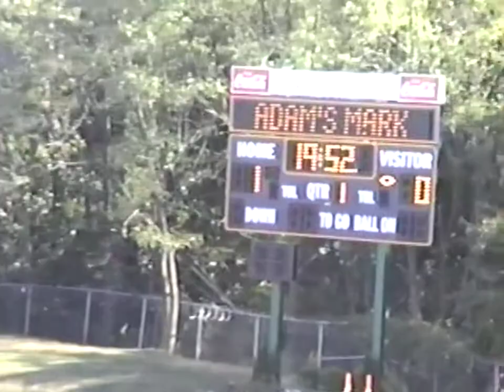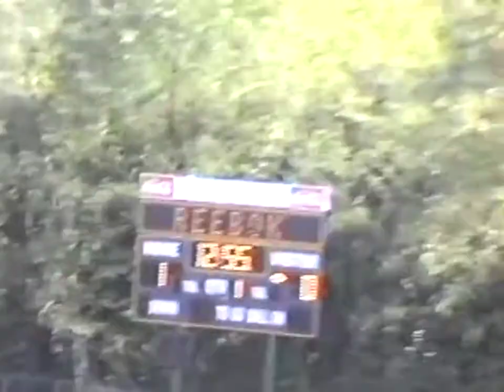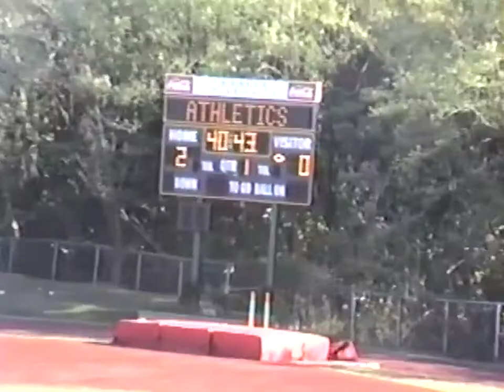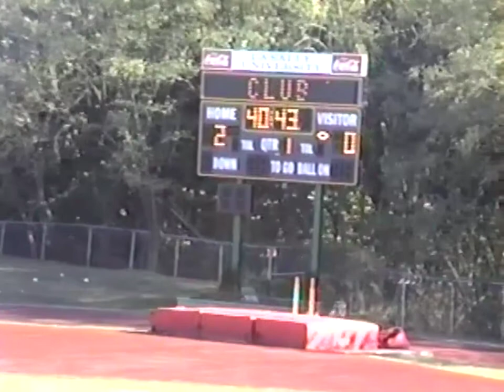La Salle vs Virginia Tech 1998